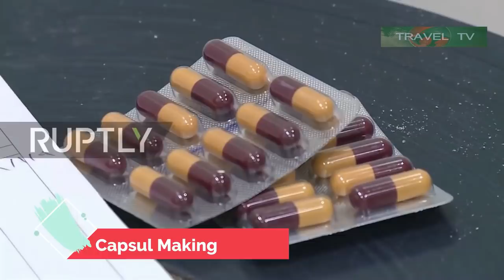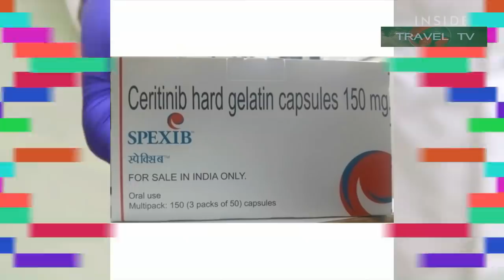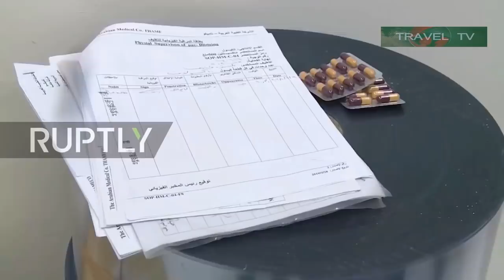தொழிற்ச்சாலையில் மாத்திரையை எப்படி தயாரிக்கிறாங்க தெரியுமா? |Medicine and other manufacturing